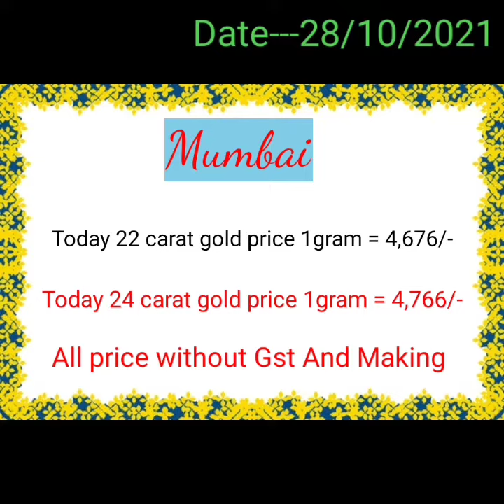Light Weight Gold Jhumka With Price / Gold Jhumka Earrings Designs For 2021 /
Light Weight Gold Jhumka With Price / Gold Jhumka Earrings Designs For 2021 / @GOLD RATE TODAY F2

27/10/2021 aaj ki Mumbai 22 carat gold price 4,676/-(without GST ) 27/10/2021 aaj ki Mumbai 24 carat gold price 4,776/-(without GST)

Video tag.